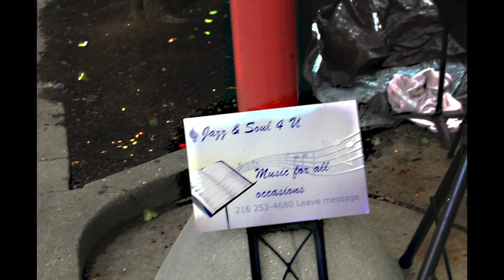LISTEN: Maurice "Sax Man" Reedus, Jr.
Ohio State Universty student Joe Dempsey hung out with Maurice "Sax Man" Reedus Jr., in October for a school project. Dempsey's video and audio was one of the last times Reedus, 65, was captured performing before he died Monday.